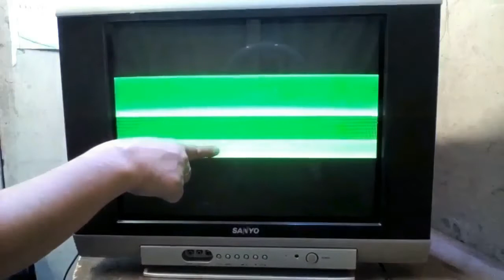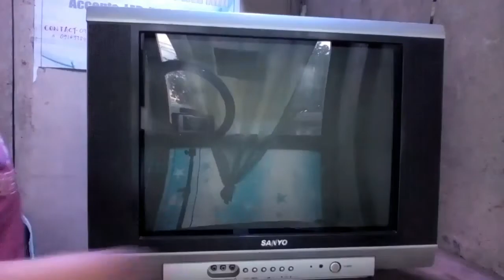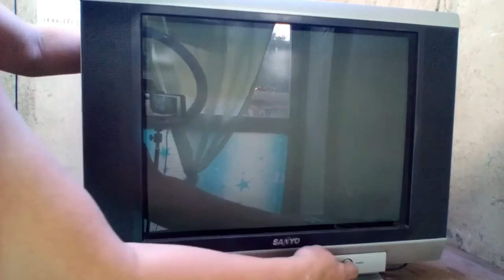How to repair & restore a Sanyo Crt Flat color tv that has power & sound but no picture.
This video that I’m going to share to you is about how to repair & restore a Sanyo Crt Flat color tv that has power & sound but no picture. Watch this whole video & if you think my video is impormative, then give me a big thumbs up & if you are new to my channel I am inviting you to subscribe, like & click the notification bell.